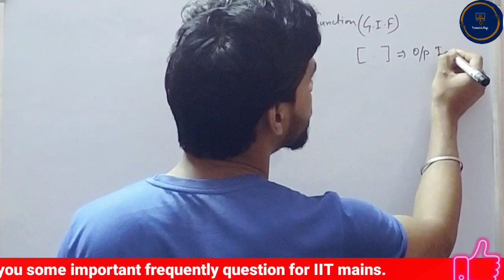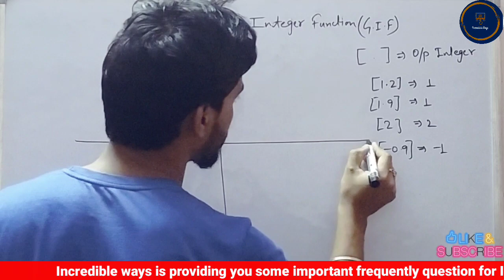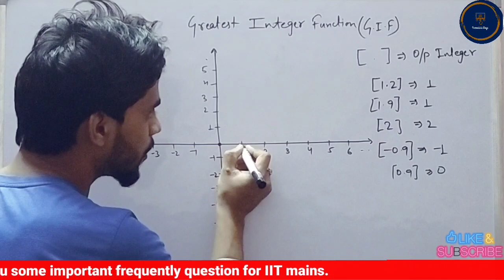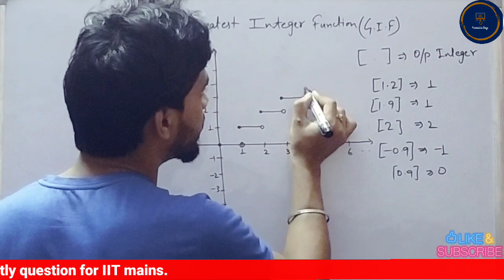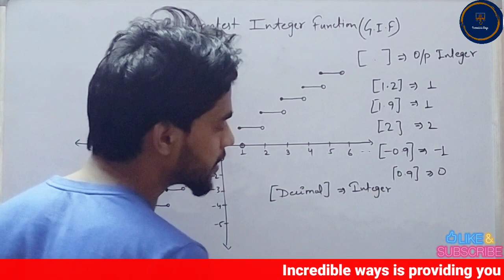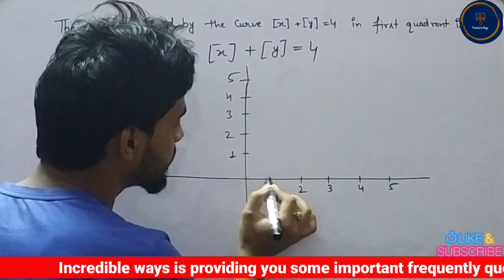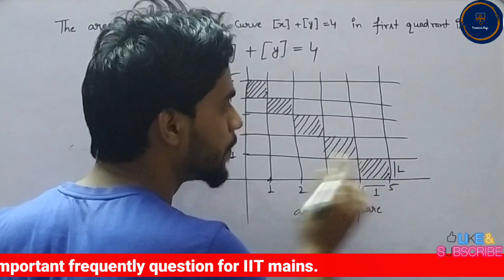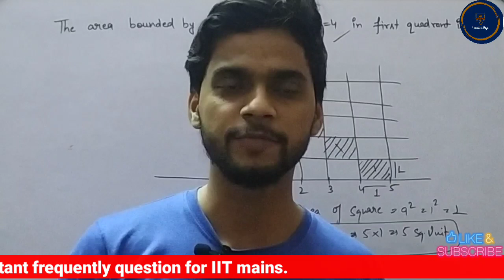Greatest Integers Function|| Vipin Singh || IIT Mains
Greatest Integer Function|| Vipin Singh || IIT Mains